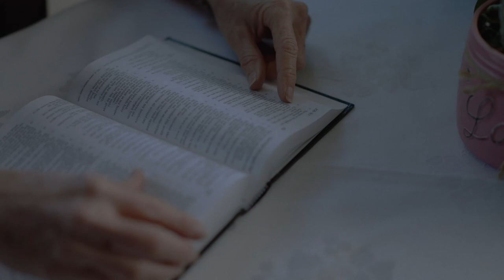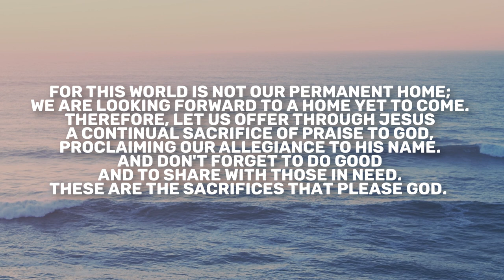Ezekiel 31 | Daily in the Word | Rob Gilliard